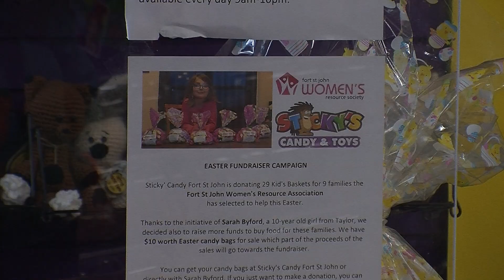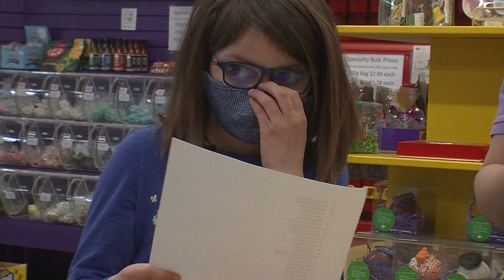10 year old with heart of gold back at it with Easter fundraiser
A little girl from Taylor has made a name for herself by fundraising for a number of organizations and good causes.

This time, she's back at it helping disadvantaged kids in Fort St. John have a Happy Easter.

James Dunn reports...